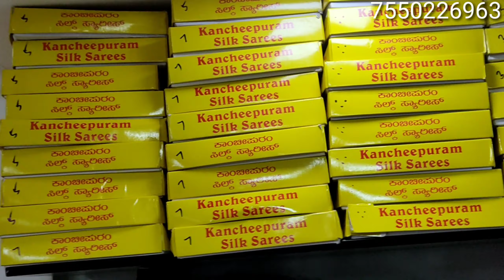மிகக் குறைந்த விலையில் வாங்கக்கூடிய காஞ்சிபுரம் பட்டு புடவைகள் மற்றும் சிறந்த சலுகைகள் உண்டு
காஞ்சிபுரம்​பட்டுபுடவைகள்
மிகக் குறைந்த விலையில் வாங்கக்கூடிய காஞ்சிபுரம் பட்டு புடவைகள் மற்றும் சிறந்த சலுகைகள் உண்டு DayToUpdate​ kanchipuram silk sarees new collection l Available to S.Perumal Tex Very Lowest Price Only/
DayToUpdate​​​​​​​​​​☺& Home Delivery Available😍Offers​​​​​​​​​​ Available in S.Perumal Tex & Online​​​​​​​​​​ Purchase Available...😊

Address:-
             S.Perumal Tex Namma Lot Shop
            No:-25/9,Manikandan 5th Street,
            M.C.road(GRT Backside),
            Old Washermanpet,
            Chennai-21
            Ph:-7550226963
           Website Address:- s.perumal tex namma lot shop.in